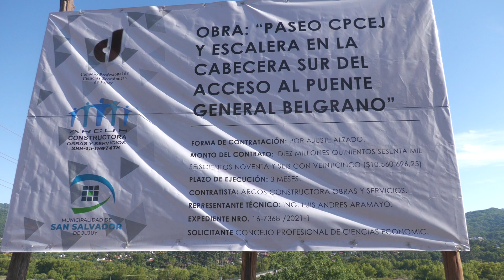Iniciaron obras de construcción de una escalera en av. Santibáñez esq. Airampo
El intendente de San Salvador de Jujuy, Raúl “Chuli” Jorge, acompañado por el secretario de Servicios Públicos, Guillermo Marenco y el presidente del Concejo Deliberante, Lisandro Aguiar, supervisaron la primera etapa de la obra de construcción de una escalera que une el puente Belgrano con la Pista de la Salud. Esta obra está financiada por el Consejo de Ciencias Económicas y cuenta con el apoyo técnico del municipio capitalino.